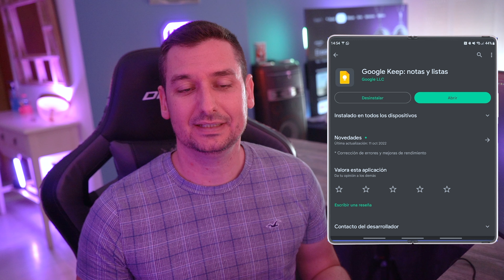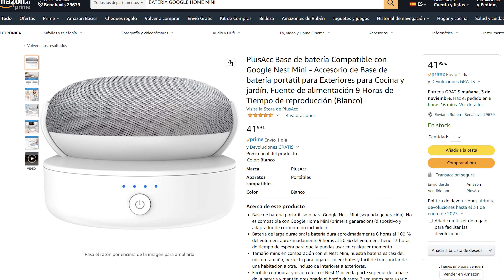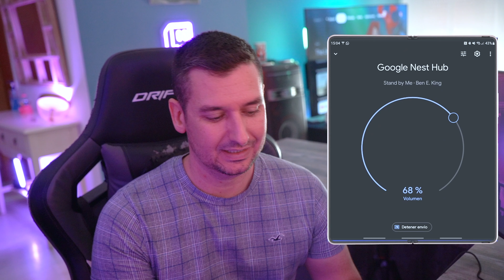10 TRUCOS PARA SACARLE PARTIDO A TU GOOGLE HOME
Muchos tenemos un google home en casa, pero no tantos le sacamos el partido que puede sacarse a este dispositivo. Hoy os cuento 10 trucos para exprimir al máximo vuestro Google Home.
Compra tu batería para Google Nest Mini
Compra tu batería para el echo dot